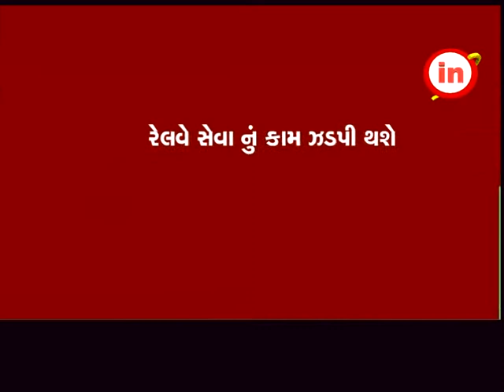ભુજ ; રેલવે ના અધૂરા કામો ઝડપ થી પૂર્ણ કરાશે : સાંસદ વિનોદ ચાવડા